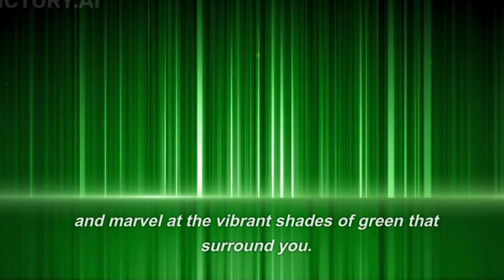Exploring the 15 most beautiful forest in the world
Get ready to immerse yourself in the breathtaking beauty of nature with Uncharted Wanderlust635 as we embark on an unforgettable journey through the 15 Most Beautiful Forests in the World! From the enchanting mossy forests of Japan to the mystical redwood groves of California, we'll explore these verdant wonderlands teeming with life. Join us as we hike through ancient trails, encounter diverse wildlife, and soak in the tranquility of these majestic forests.